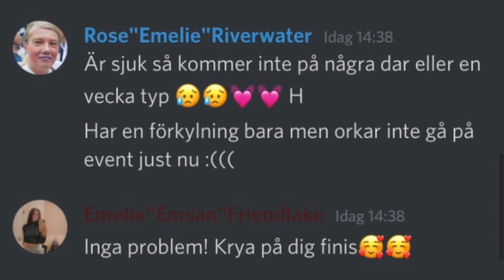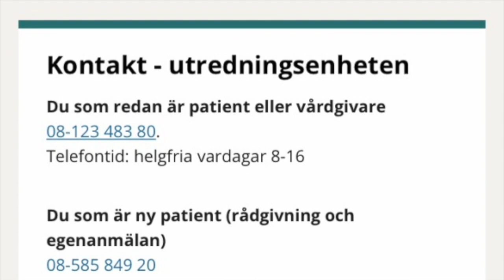Liten film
Videon handlar om Min film 20